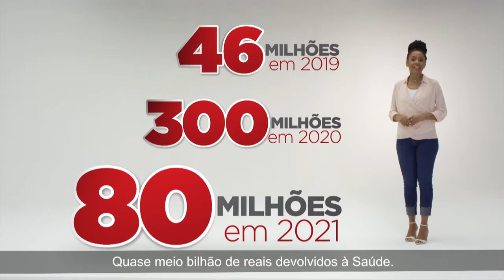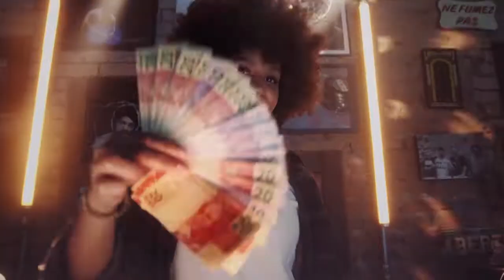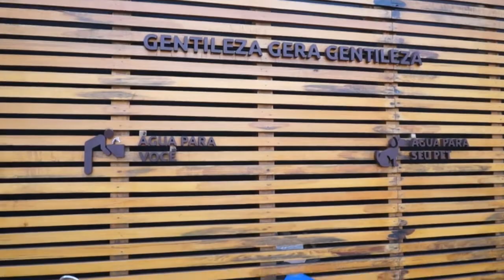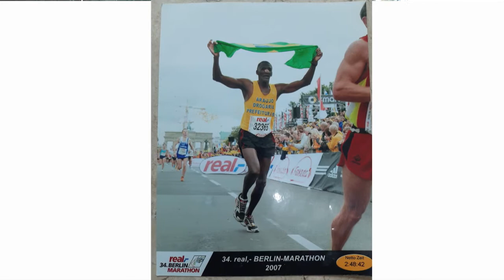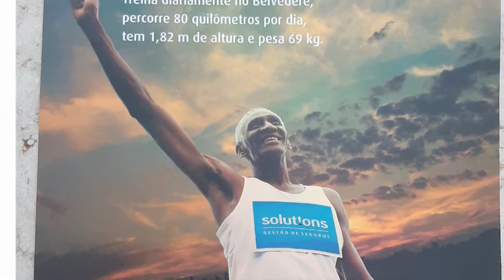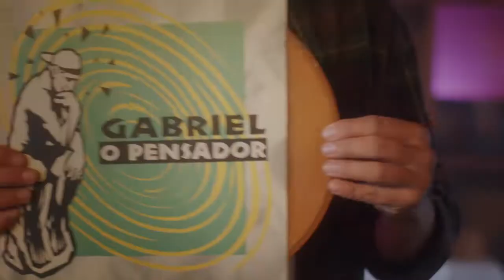Paisagem Urbana: Lagoa Seca - Belvedere - Paulo Navarro